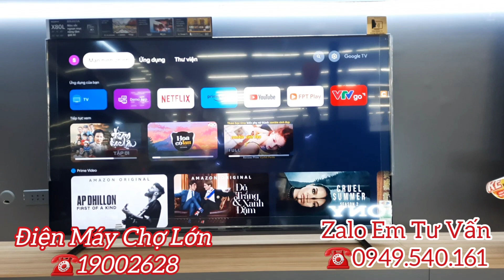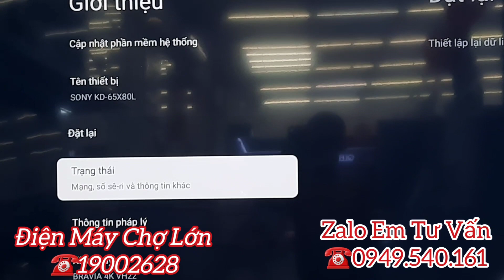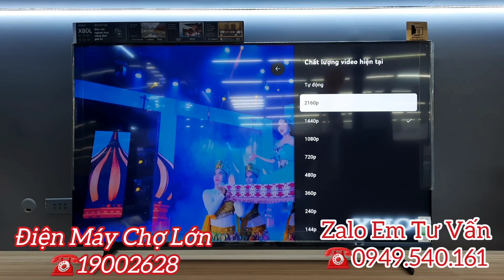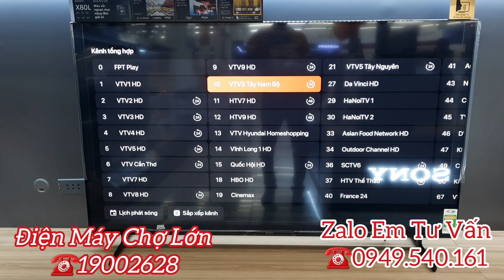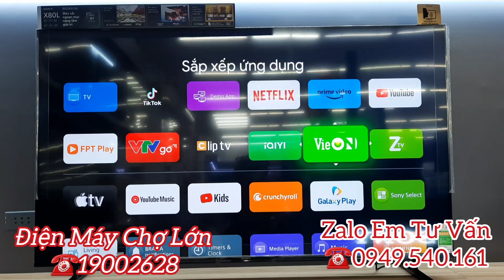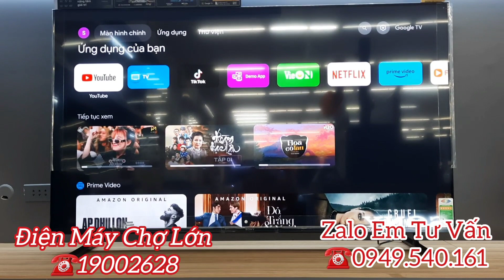Kích Thước Tivi 43in đến 85in - Tivi Sony Mẫu Mới 2023 - Sony 65X80L || Sony 55X80L